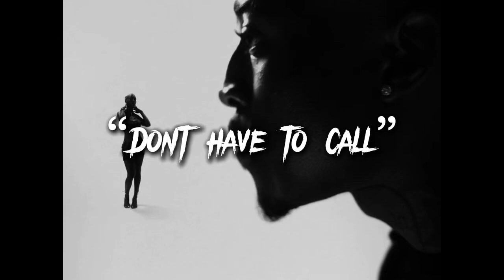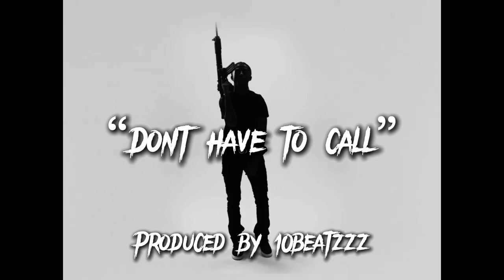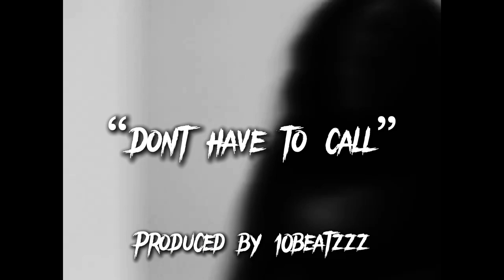[FREE] YOUNG SLO-BE x MONEYBAGZ BUZZ TYPE BEAT “don’t have to call” | sample type beat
FREE FOR NON PROFIT USE ONLY.  ( Cannot use on Spotify, Apple Music, etc until you purchase a lease or license )

MUST CREDIT (prod. 10beatzzz)

$50 - Basic Lease (mp3)
$65 - Basic Lease (mp3 + WAV)
$200 - Exclusive license (untagged WAV + unlimited usage)